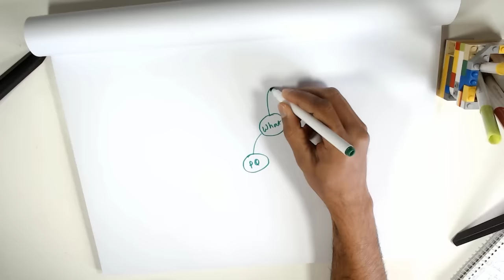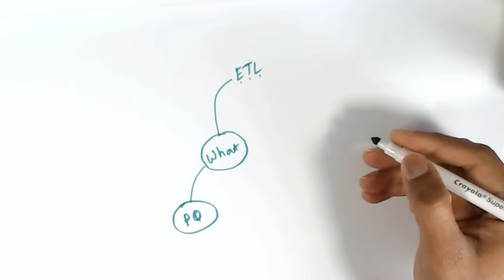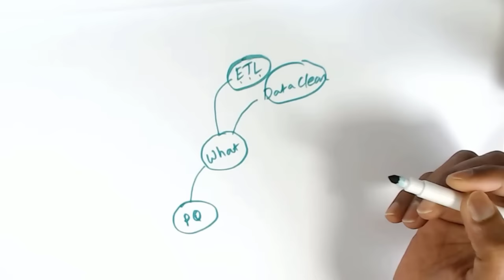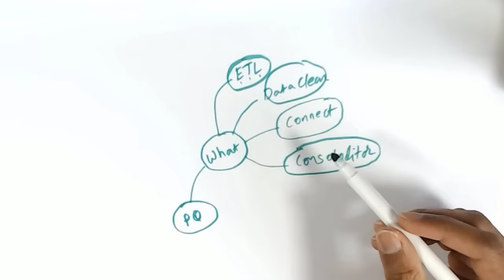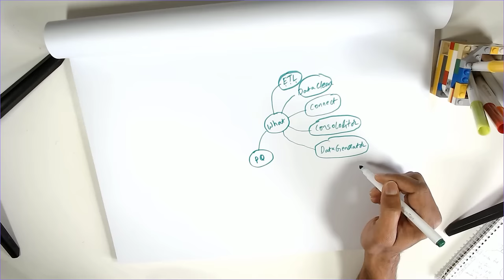Power Query Tutorial - What is it, how to use it & 4 complete examples + Free download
Power Query (Get & Transform data in Excel) is a true game changer 💥.  It can simplify and automate various data activities. In this in-depth video tutorial, learn all about this powerful time-saving technology. You will learn:

* What is Power Query and how to launch it from Excel or Power BI?
* How to connect and load data from any type of sources - excel files, CSVs, text files, web pages, PDF, folders etc.
* How to perform common data cleansing activities with Power Query
* Adding columns using rules
* Automating data collection, clean-up and publishing processes with Power Query
* Web scraping with Power Query
* SQL style Joins, merges, appends and unions with Power Query
* Consolidating data in a folder
* Data load, save & publish process
* Tips & tricks on using Power Query efficiently

Timestamps:

0:00 - Introduction to Power Query
3:34 - Power Query as a mind-map
24:10 - Example 1 - Employee data load, clean-up and analysis
47:09 - Example 2 - Web scraping with Power Query
58:48 - Example 3 - Consolidating a folder of files with Power Query
1:09:08 - Example 4 - Merging, joining and appending datasets with Power Query
1:22:43 - Closing remarks - how to learn more, books & website recommendations

Recommended book:

Combine, collect & transform data with Power Query by Gil Raviv

Recommended course:

Excel School program - data cleansing, analysis and visualization course by Chandoo